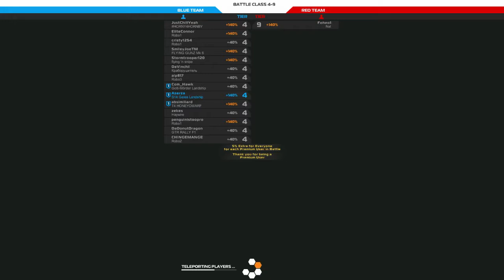Robocraft: Teaming Up with Com_Hawk and absimiliard - T4 Troubles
Just a few T4 matches we did.  A pair of landships and an SMG hover do pretty well!

We'd love to have more landship players to platoon with, so check out the link to the thread below and make one for yourself!